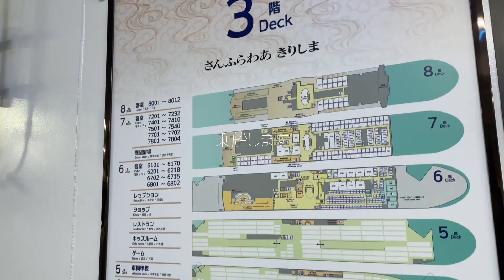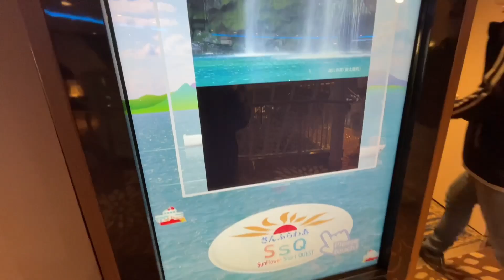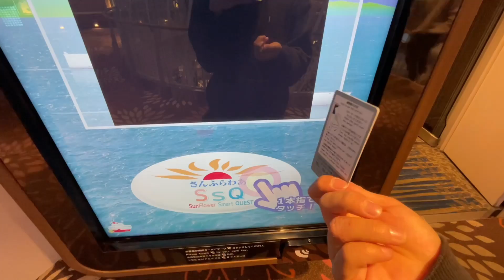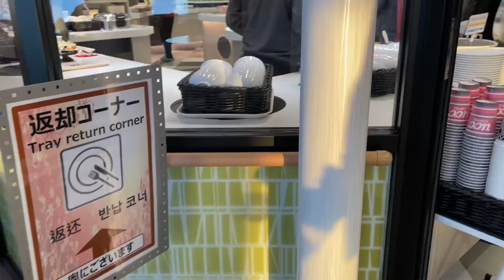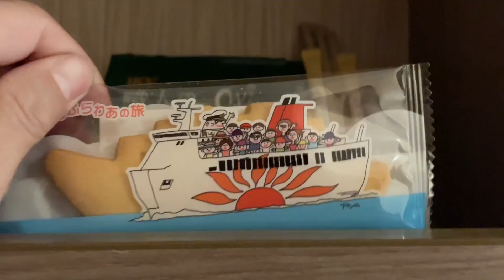看護師を辞めて日本一周STARTしました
はいどうも皆さん！わっすです(*´-`)

待ちに待っておりました日本一周STARTです！

旅の様子は随時更新していきますのでお楽しみに！

Instagram、twitter随時更新しております
よかったら登録よろしくお願いします(*´꒳`*)